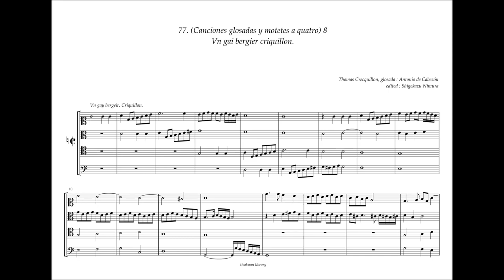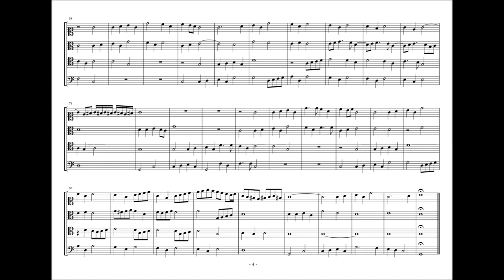Obras de Musica, 77 - J8, "Vn gai bergier" Th. Crecquillon, A. de Cabezón